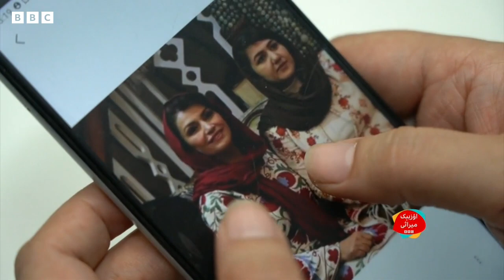میراث دستوری: وطننی ترک اېتگن اۉزبېک ژورنالیستلری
طالباندن اوزاقده‌گی حیات:
افغانستانلیک ژورنالیست عیال اېری و ایکّی  کیچیک اۉغیللری بیلن طالباندن قاچیب، آلدین ایرانگه سفر قیلدی. تهرانگه کېلگه‌چ  ثریا خیراندیش عایله‌سی بیلن تهرانده‌گی برازیل اېلچیخانه‌سیگه ویزه آلیش اوچون مراجعت قیلدی. برازیل دیپلوماتلری اونی یخشی کوتیب آلیشگن و قریب ۴ آیدن کېین ویزه بېریشدی. اولر برازیلگه کېلگنیده، اوّلیگه برازیللیک بیرعایله‌ اولرگه کونده‌لیک حیاتلریده یاردم بېرگندی. کېینچه‌لیک برازیل خیریه‌ تشکیلاتی اولرگه پورتگال تیلینی اۉرگنیشده  هم کمکلشدی. بیزگه معلوم بۉلیشیچه، بیر نیچه آی اول آلدین  ثریا خیراندیش عایله‌سی بیلن امریکا قۉشمه‌ ایالتلریگه بوتتونله‌یین کۉچیب کېتگن